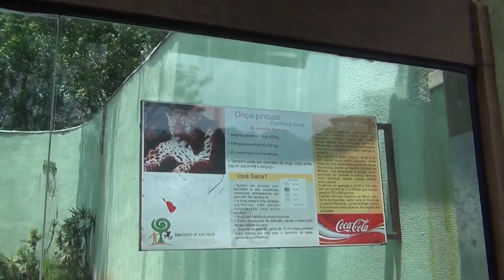Zoológico de SP - Onça Pintada - 02Nov2011 - HD 1080p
Onça Pintada